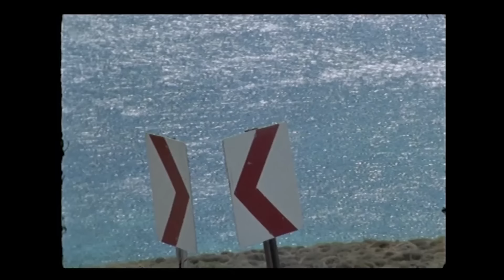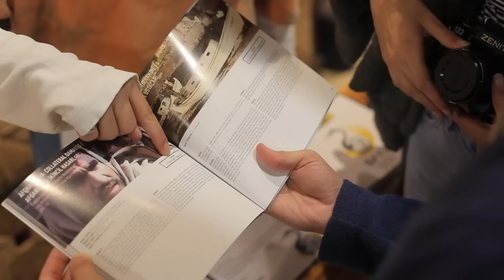Ben Belgeselci Gördüm - Aydaki Adam: İlker Canikligil - B32 - Konuk: Ethem Özgüven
- 13-19 Ekim tarihleri arasında düzenlenecek Bozcaada Uluslararası Ekolojik Belgesel Festivali (BIFED) bu sene 8. yılına giriyor. Covid-19 salgınından dolayı geçen sene online olarak izleyicisiyle buluşan festival, bu sene de online olarak gerçekleşecek. Festival süresince 40'ı aşkın film dünyanın birçok noktasındaki izleyicilerle online olarak buluşacak. Filmler ücretsiz olarak BIFED'in web sitesinden izlenebilecek.

Başvuran filmler arasında gençlerin direniş öyküleri, iklim krizi, Afrika’da kapana sıkışan mültecilere kadar geniş temalar öne çıkıyor.

FluTV "Dünyanın En Otantik İçeriklerini Sunan" yepyeni bir dijital platformdur.

  Ben Belgeselci Gördüm - Aydaki Adam: İlker Canikligil - B32 - Konuk: Ethem Özgüven videomuzu beğendiyseniz en güncel diğer içeriklerimize göz atabilirsiniz.